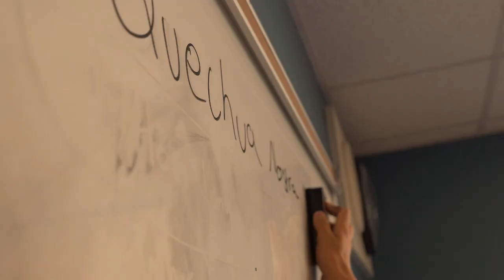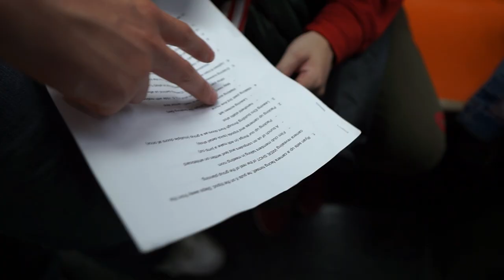Film Club Explores: PLATES OF PERU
Eleanor Roosevelt High School's film club explores a small business in East Harlem, NYC.
Quechua Nostra, owned by Juan & Betty Lazo, feeds El Barrio @ 1634 Lexington Ave.

Credits:
Filmed by George Hall, Ryan Zhang, Kirin Lawrence, and Robert Halpern
Edited by Robert Halpern and Kirin Lawrence
Interview assistance by Clark Beach
Translation assistance by Damaris Frias
Narration by Kirin Lawrence and Robert Halpern
With club members: Jada Malone, Kevin Eng, Daniel Halpern, Areg Varzhapetyan, and Juan Escamilla